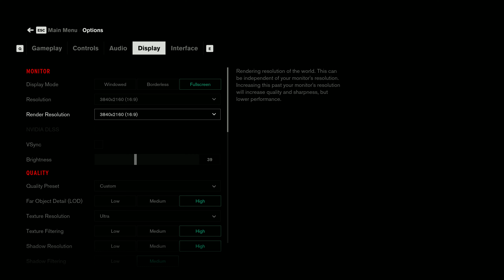RX 7900 XTX Ray Tracing Performance FSR 2 Native 4K | R9 7950X 3D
Check out how the RX 7900 XTX Nitro+ and Ryzen 9 7950X 3D performs in 4 games using Ultra and High settings with FSR 2 Quality and Native 4K.

AMD Ryzen 9 Ryzen 9 7950X 3D
Asus ROG Strix X670E Gaming-F WIFI Motherboard
Custom Waterloop
AMD (Radeon) Software Adrenalin 23.7.2 Driver

Time Stamps
0:00 Intro
0:14 Cyberpunk  2077
3:11 Control
8:03 Dying Light 2
12:50 Calisto Protocol